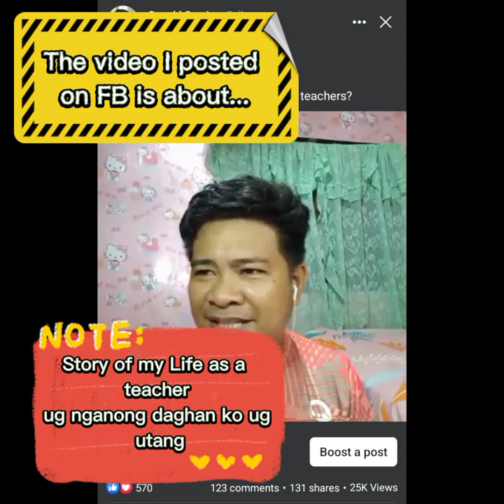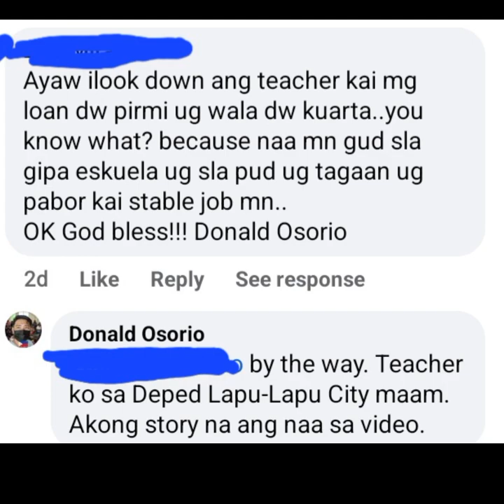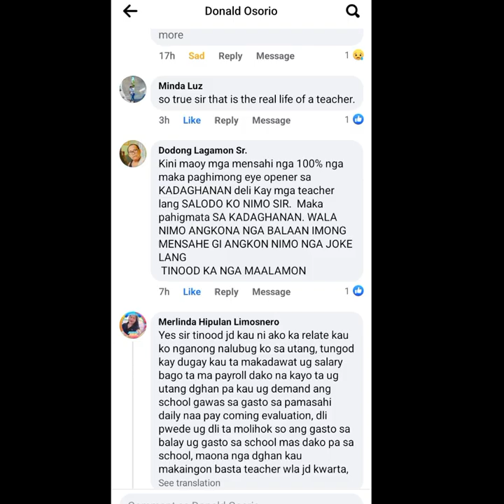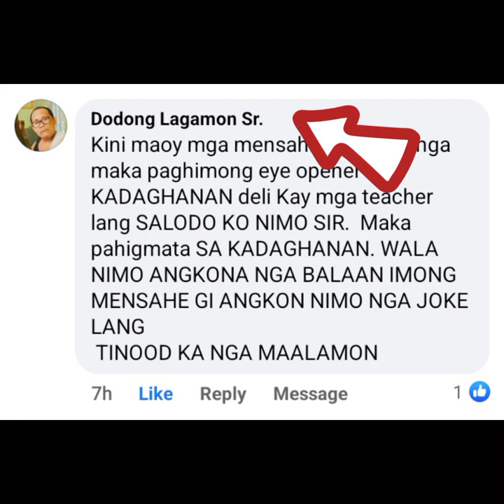2 Ways to handle negative comments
pakialamero
nagbuotbuot
pasikat

mao na kasagaran mga negative comments.

Nitrabaho ka ug tarong. Naningkamot nga masuod ang tanan. Wala kay giyatakan nga mga tawo.

Pero naa hinooy manghinaway nimo. Hinganlan ka ug paka-aron-ingnon, pasikat, hilabton, nagbuotbuot, abusado ug ambisyoso.

Pero ayaw padala nila. Pabilin sa imong pagkakugihan ug pagkamaayong tawo.

Nasabtan nako ngano. watch the video and you will understand why they do that.

basin naa puy mo negative comment ani nga video. aw maghimo napud ko ug lain😁😂🤣